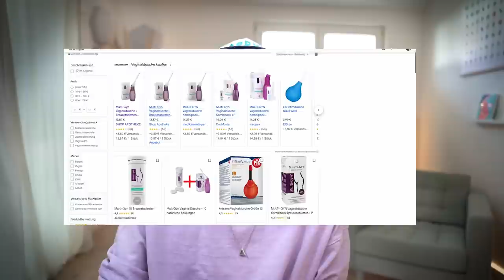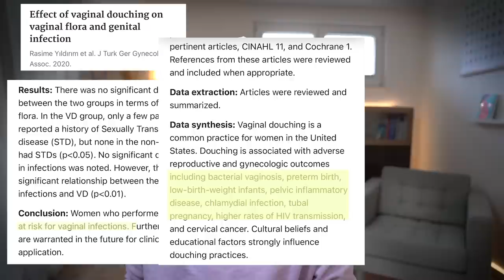Vaginaldusche I Intimhygiene oder Gefahr für die Gesundheit I Frauenarzt klärt auf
Vaginalduschen sollen die Genitalhygiene fördern. Aus Sicht eines Frauenarztes und der Wissenschaft eine nicht unbedenkliche Art der Intimhygiene.

Quellen:
Martino JL, Vermund SH. Vaginal douching: evidence for risks or benefits to women's health. Epidemiol Rev. 2002;24(2):109-24. doi: 10.1093/epirev/mxf004. PMID: 12762087; PMCID: PMC2567125.

Cottrell BH. Vaginal douching. J Obstet Gynecol Neonatal Nurs. 2003 Jan-Feb;32(1):12-8. doi: 10.1177/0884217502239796. PMID: 12570177.

Yıldırım R, Vural G, Koçoğlu E. Effect of vaginal douching on vaginal flora and genital infection. J Turk Ger Gynecol Assoc. 2020 Mar 6;21(1):29-34. doi: 10.4274/jtgga.galenos.2019.2018.0133. Epub 2019 Mar 1. PMID: 30821136; PMCID: PMC7075398.